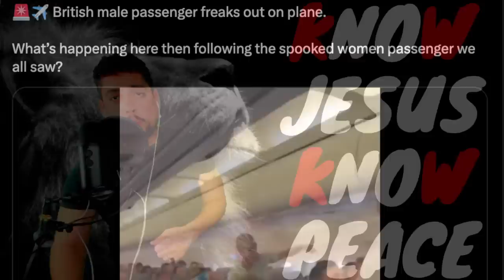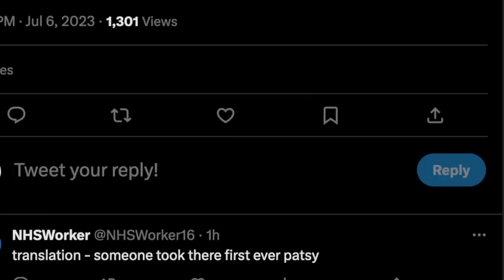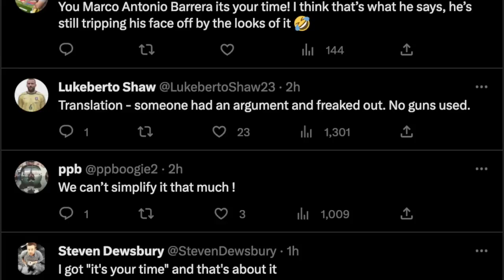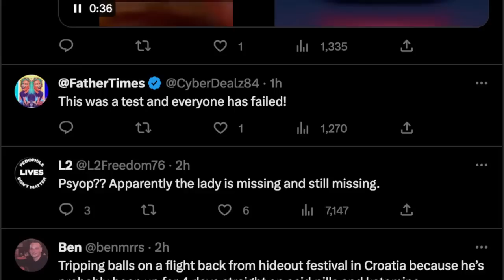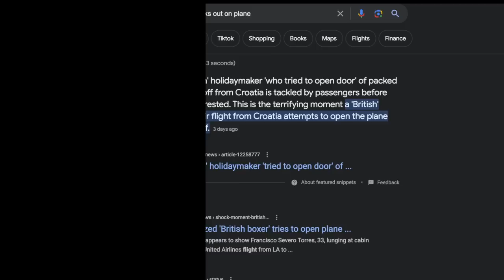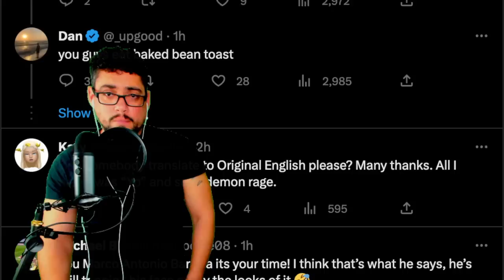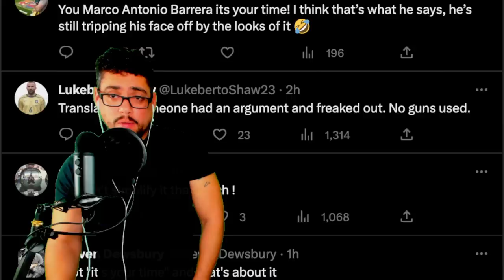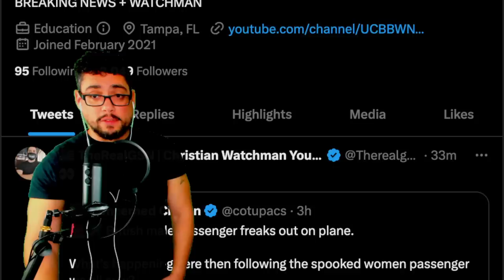MALE PASSENGER FREAKS OUT ON PLANE